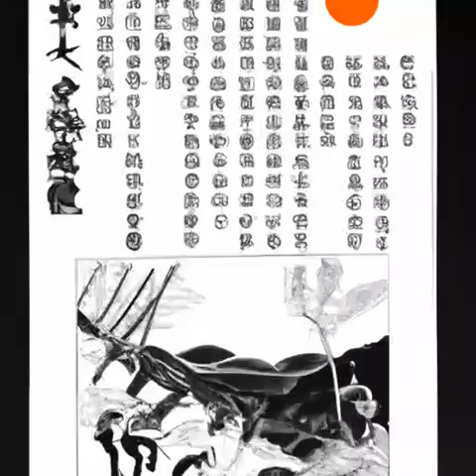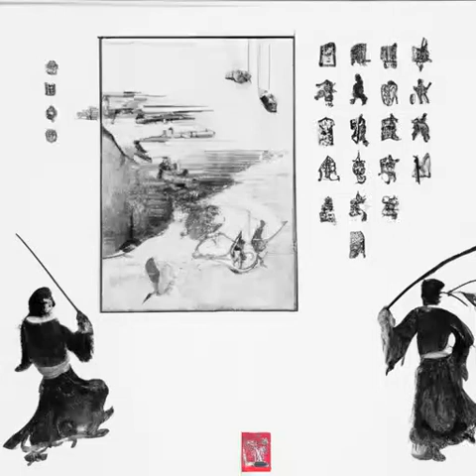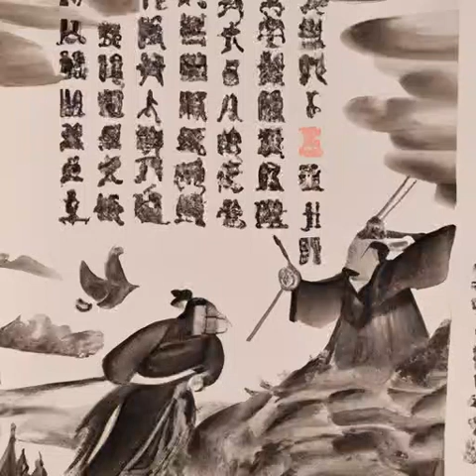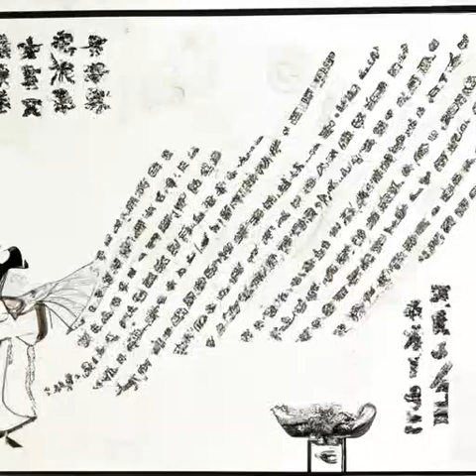第125章 迎驾（第二卷-血与火《权游之圣焰君王》）